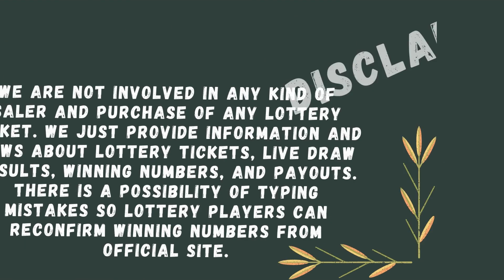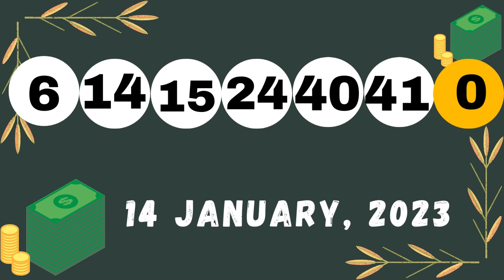Massachusetts Evening Lottery Draw Results - 15 Jan, 2023 - The Numbers Game - Mass Cash - Powerball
Today January 15, 2023, Find here uploaded Massachusetts Lottery Results, Top payouts, and winning numbers for today and past 30 days in this video. These Massachusetts Lotteries are drawn at day, midday, and morning, evening timings.

Find in this post The Numbers Game Midday, The Numbers Game Evening, Mass Cash, Megabucks Doubler, Mega Millions, Powerball and Lucky For Life live drawing lottery results, jackpot prizes and winning numbers for today January 15, 2023, past 30 days.